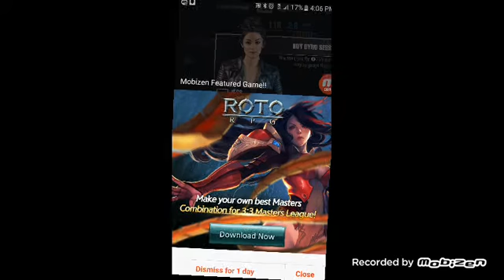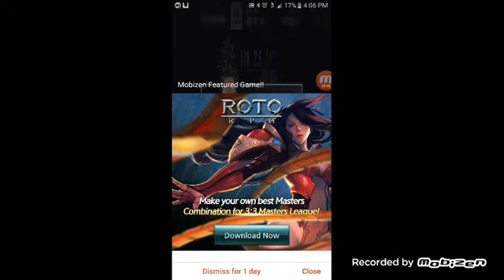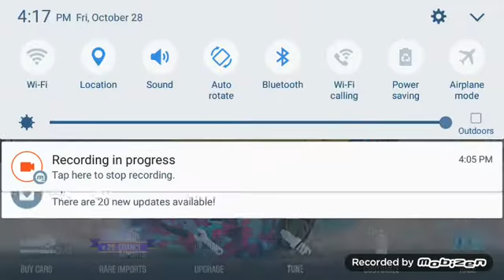I lost/csr2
Racing a crew boss named Ashleigh